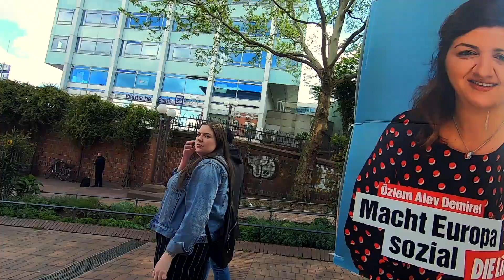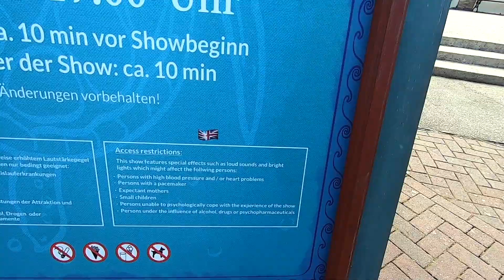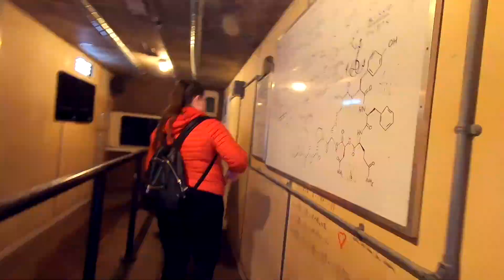Hamburg Adventures 2019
Vlog of my trip to Hamburg - City views and theme parks